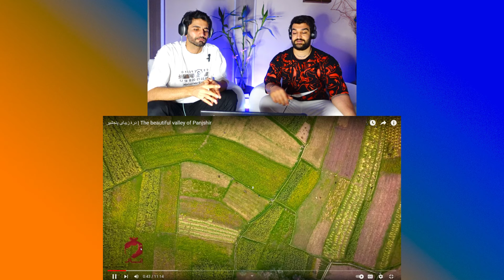سفر پسر ایرانی به دره پنجشیرکه اروپای آسیا هست_چرا کم توجه میکنید به پنجشیر؟واقعا ناراحتم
9 views May 8, 2024
زیبایی های ولایت فاریاب | Beautiful Faryab Province

سفر پسر ایرانی به فاریاب بهشت نقاشی شده خداوند_روح آدم در زیبایی های فاریاب گم میشود

لینک اصلی

 • زیبایی های ولایت فاریاب | Beautiful F...

سفر پسر ایرانی به نورستان_مردمان مهربان و ولایت سرسبز بهشتی_فاصله از کابل تا نورستان برای پسرایرانی؟

 • سفر پسر ایرانی به نورستان_مردمان مهرب...

 • سفر ما به افغانستان شروع شد_رفتیم سفا...

سفر ما به افغانستان شروع شد_رفتیم سفارت افغانستان برای ویزا_اتفاقی که افتاد اصلا باور کردنی نیست
ری اکشن دخترایرونی و پسرجنگلی به بدخشان افغانستان_فک کردن اینجا سویسه تا گفتم افغانستان...اتفاق عجیب

لینک اصلی

 • سفر دیدنی میترا به فیض آباد بدخشان - ...

سلام به همه دوستان عزیز ،امیدوارم لذت  ببرین مرسی بابت لایکو کامنتاتون توشادیا جبران میکنیم♥️😜😜😂😂
دمه همتون گرم بهترینا براتون
In this documentary, watch the true story, murder of Husna Sadat in Kabul

9

Email marketing can be very effective because it gives you a direct way to communicate with your customers. But developing an effective email marketing strategy can be difficult. There are many types of emails you can use, so it can be overwhelming to know which ones will work best for your organization.

Promotional emails
Newsletter emails
Lead nurturing emails
Survey emails
Milestone emails
Welcome emails
Dedicated emails
Re-engagement emails
Abandoned cart emails
Transactional emails